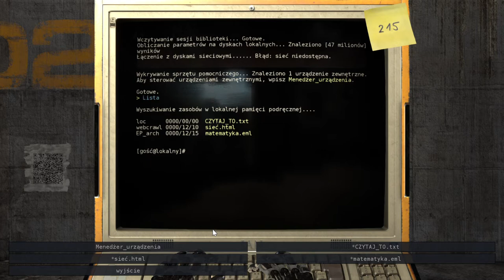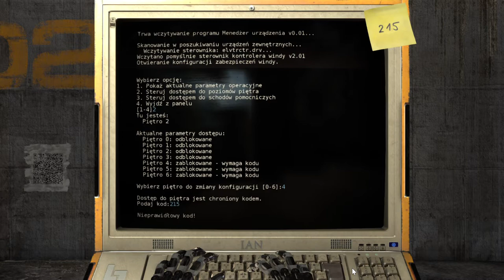Talos 64bit 11 02 2019 14 12 32